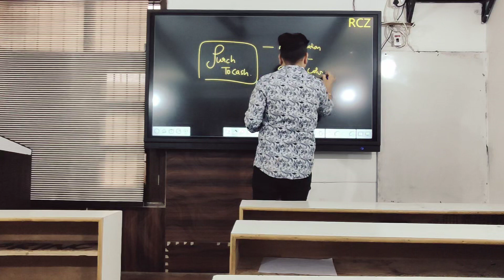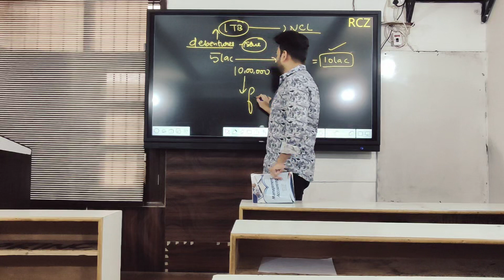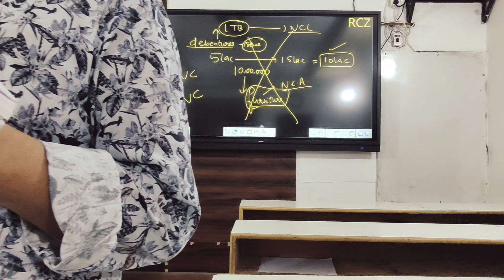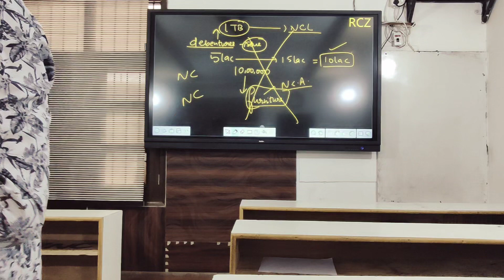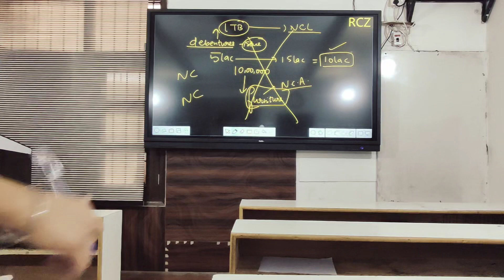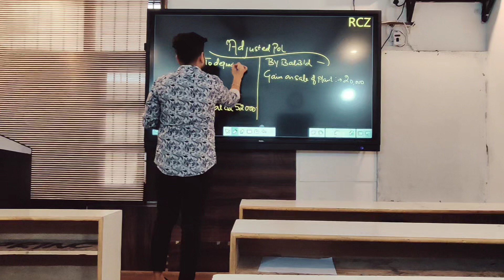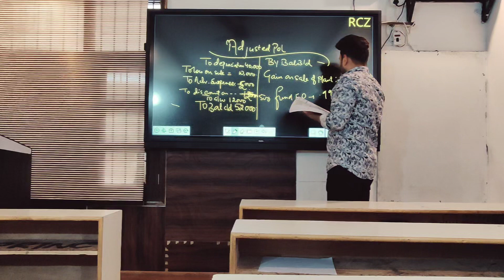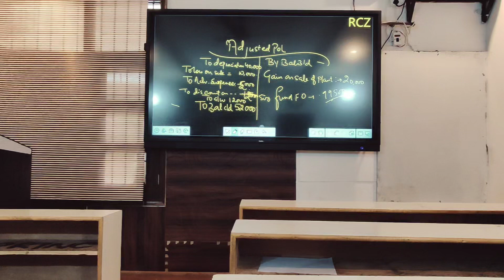FUND FLOW PART 1